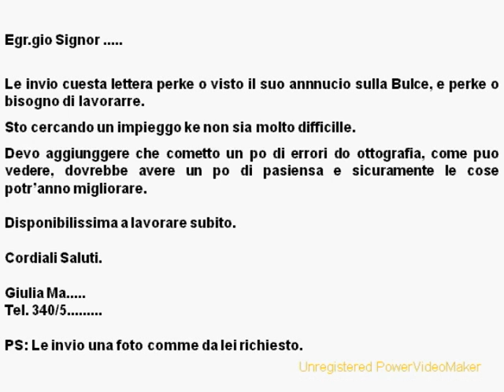Cerco lavoro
Forse andava caricato su ALMENO L'ITAGLIANO SALLO! comunque. |